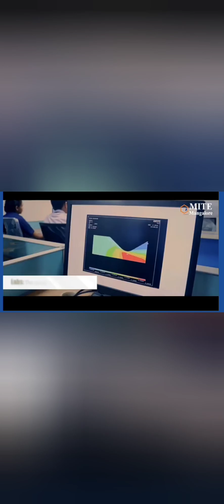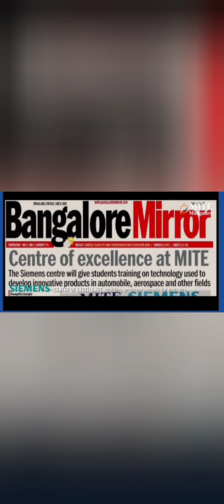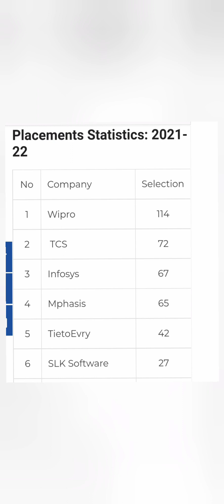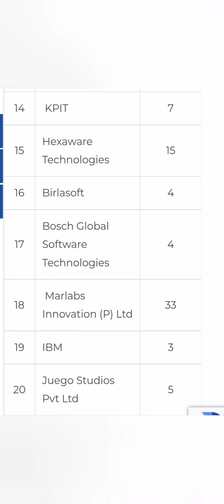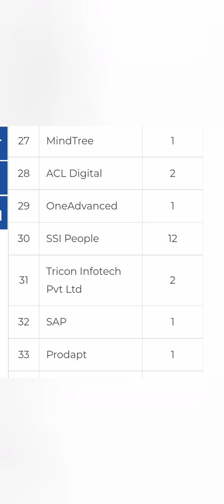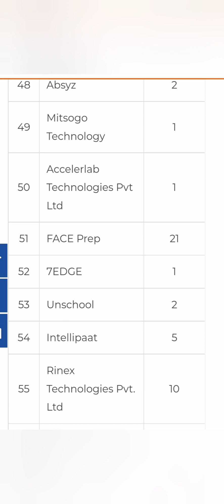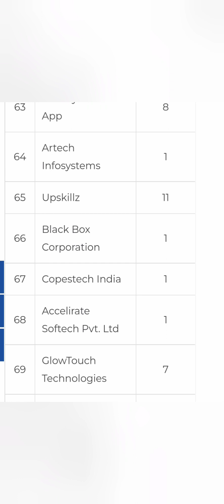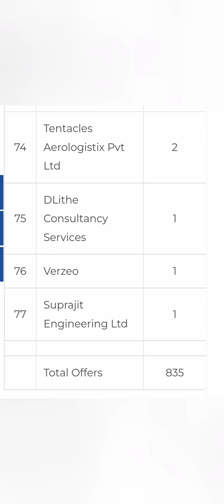MITE Mangalore|Mangalore Institute of Technology|SJEC|Sahyadri engineering college|KCET 2024|COMEDK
mangalore institute of technology and engineering,
mangalore institute of technology and engineering review,
mangalore institute of technology and engineering hostel,
mangalore institute of technology and engineering campus tour,
aj institute of engineering and technology mangalore karnataka,
srinivasa institute of engineering and technology mangalore,
mangalore institute of technology and engineering mangalore,
bangalore institute of technology,
mangalore institute of technology,
mangalore institute of technology and engineering placement
best engineering college in mangalore
best engineering colleges in mangalore
engineernig college in mangalore
mangalore engineering college
mangalore institute of technology & engineering
mba college in mangalore
mite college mangalore
mite mangalore
mite moodabidri
sahyadri college of engineering mangalore
sdmit ujire mangalore
sjec mangalore